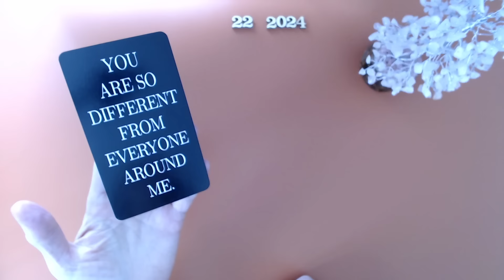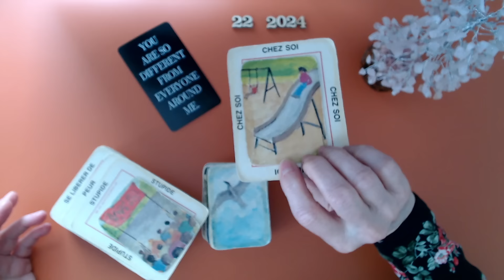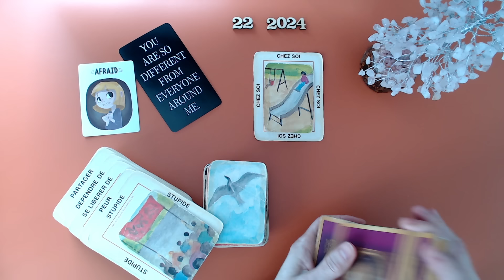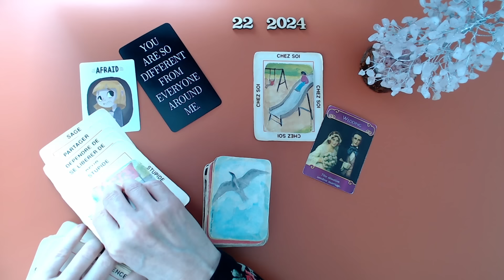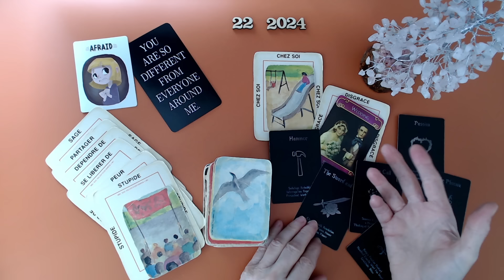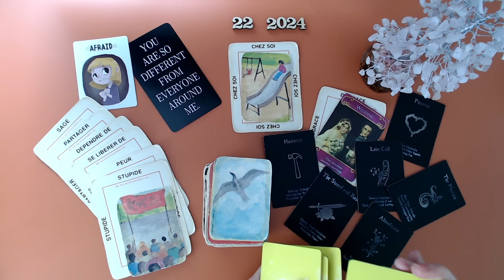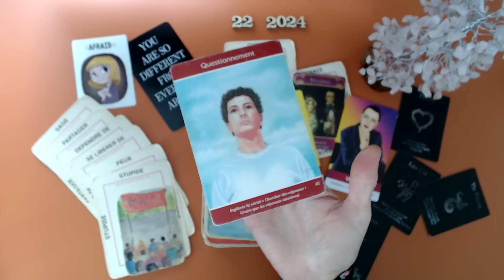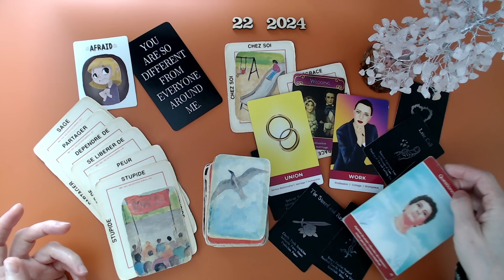Cette personne avait peur de toi, peur de ta différence! Elle veut se rapprocher de toi, te parler.📞